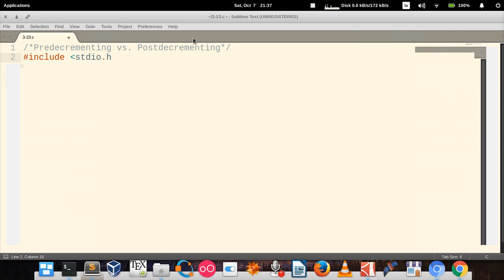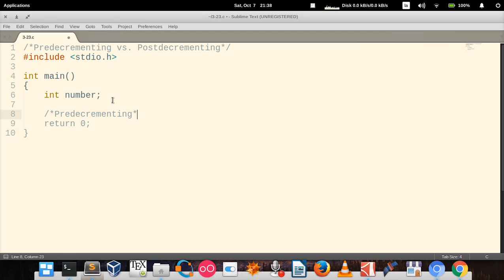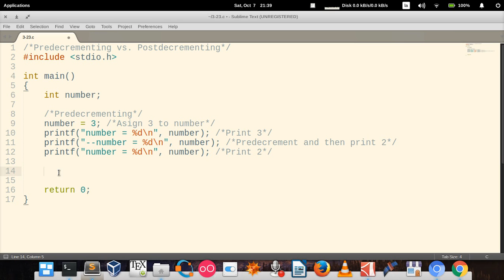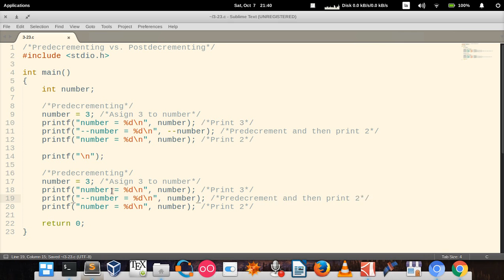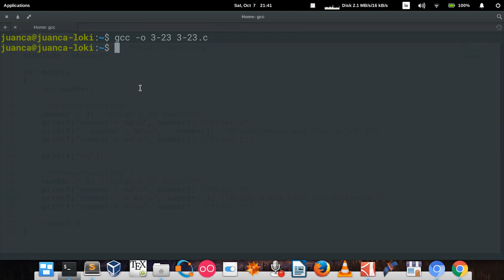C How to Program (6th edition) - Deitel & Deitel, exercise 3.22